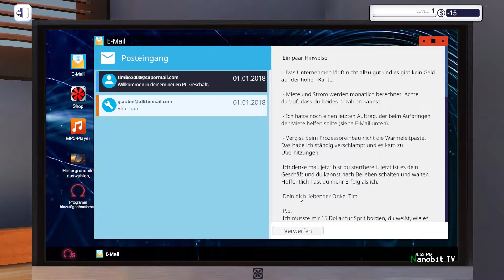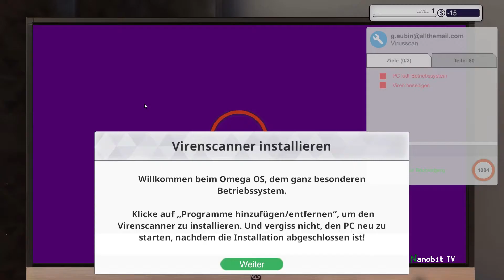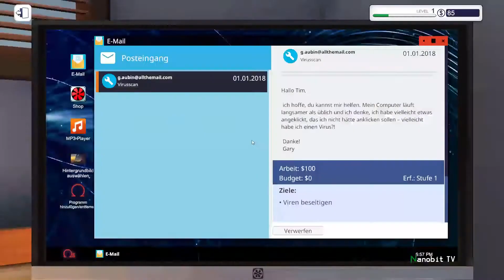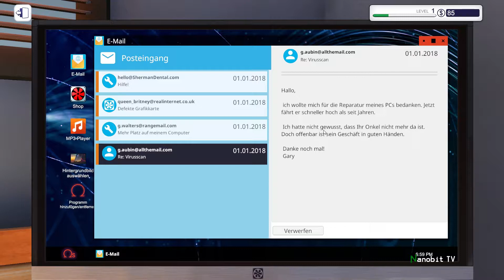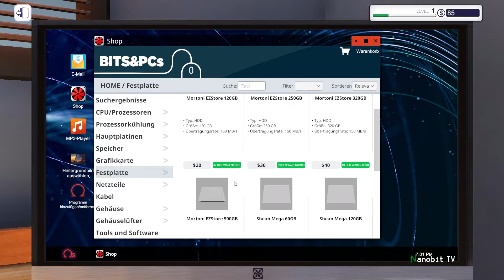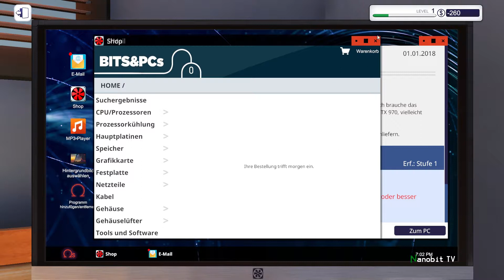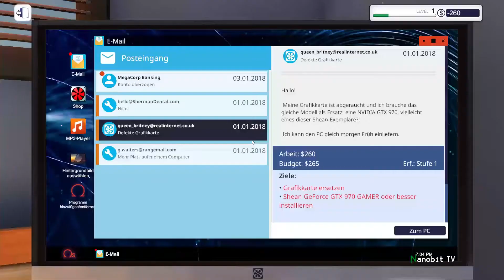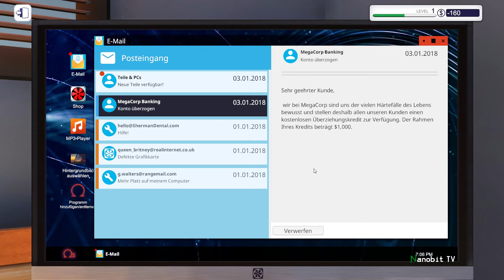Wir starten in einen neuen Job | PC Building Simulator #1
Servus und grüss euch beim PC Buildiung Simulator 2018.

Wir haben die Firma übernommen und beginnen mit der Arbeit.

Über Abos, Likes und Kommentare würde ich mich sehr freuen.

Euer,
Fipsi!